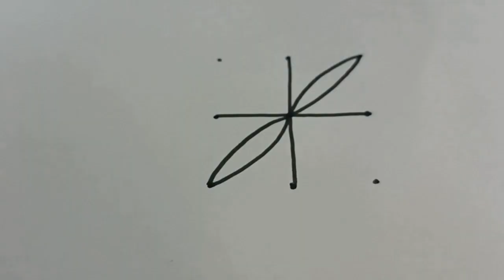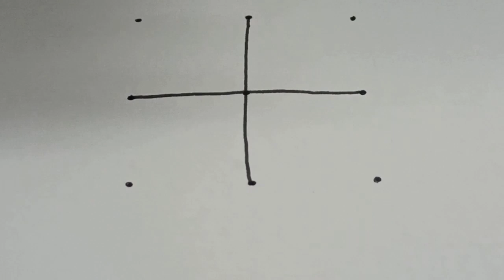Simple Lotus Kolam 3X3 | Friday Kolam | Yaam kolangal